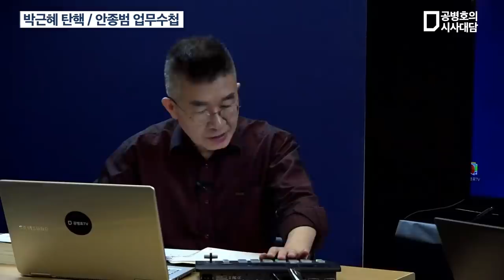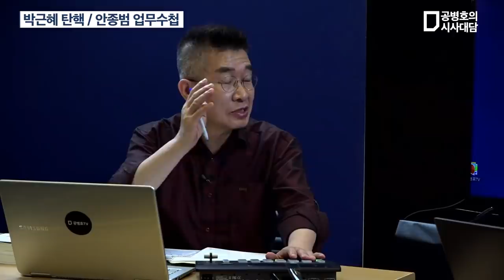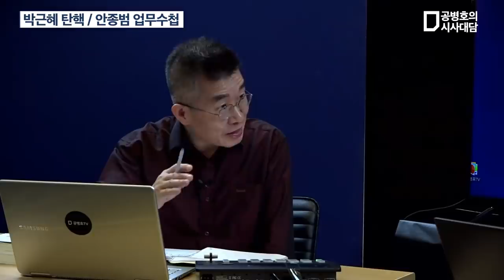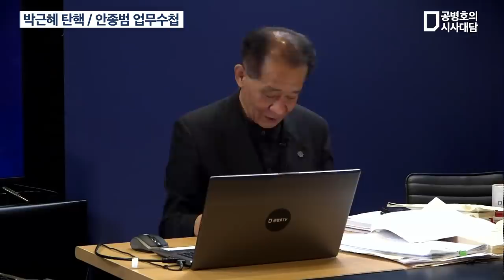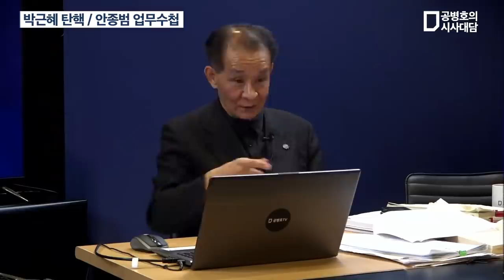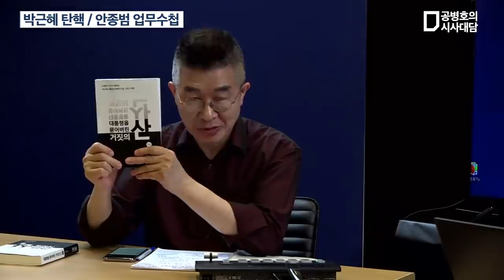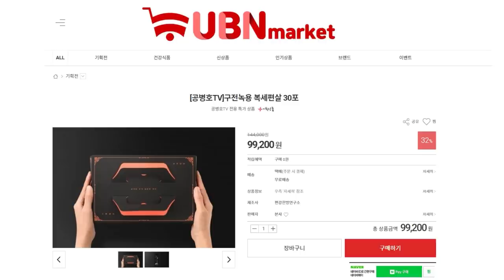박근혜 탄핵 / 안종범 업무수첩 / 우종창 (거짓의 산 저자) 기자 (2/4) [공병호TV]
Bitcoin : 3MTW849AkP2ftLeSK2teZHMmzLu7Z83s9U